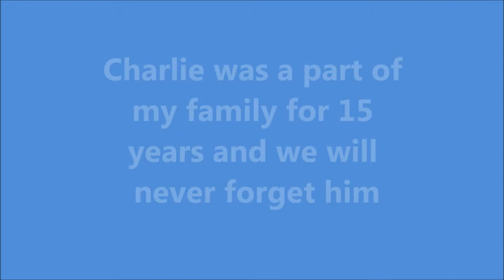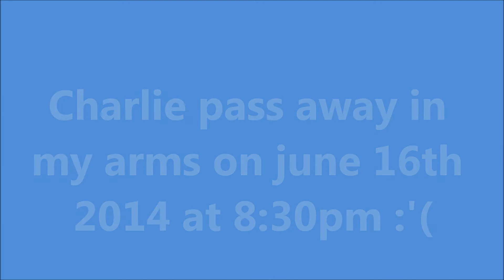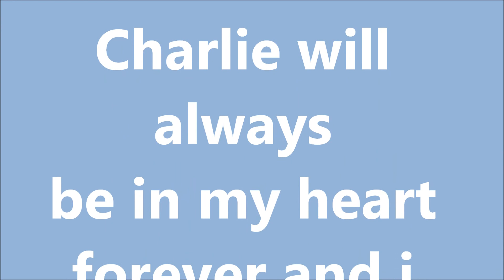RIP My Baby Boy Charlie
this video of my baby boy charlie who pas away on june 16th 2014 at 8:30pm and this is a video to remember all the good times we had together and i will never forget ever and  i will miss him so much and i will love him forever and charlie may you rest in peace. :'(